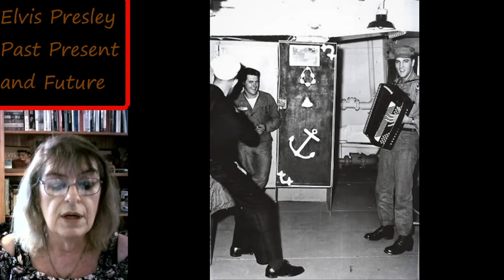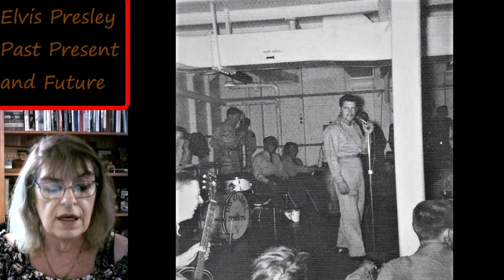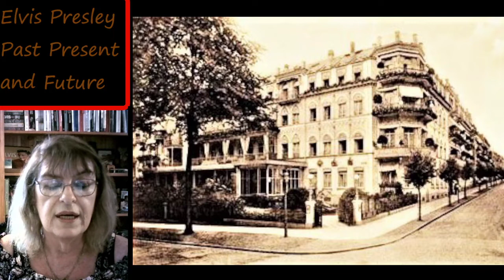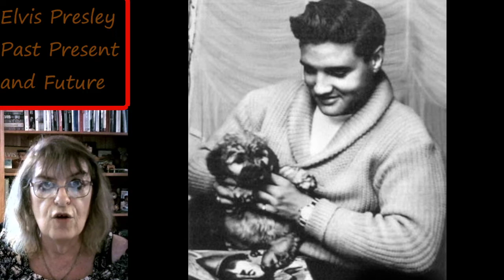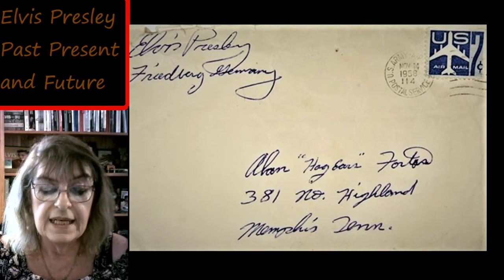ELVIS PRESLEY: Soldier Boy Blues - ELVIS PRESLEY PAST PRESENT AND FUTURE. Part 13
We look at Elvis's time in the army, his basic training, the press conferences, his arrival in Germany, and the hotels he stayed at.  He was lonely cold and miserable. Elvis formed a friendship with a fellow soldier, who became his confidant, and his mentor whist in the army. This soldier went on to be his life long friend